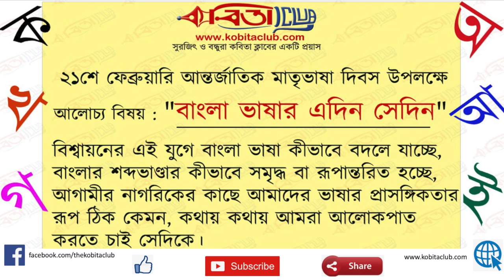বাংলা ভাষার এদিন সেদিন | Bangla Bhashar Edin Sedin | Jayram Mondal | 21st February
বাংলা আমাদের মাতৃভাষা, প্রাণের ভাষা। ২১শে ফেব্রুয়ারি ২০২১ আন্তর্জাতিক মাতৃভাষা দিবসে আমরা কবিতা ক্লাবের পক্ষ থেকে অঙ্গীকার করেছি এই ভালোবাসার বাংলা ভাষা নিয়ে কিছু কথা বলব, সবাই মিলে উদযাপন করব এই স্মরণীয় দিনটি।
আলোচ্য বিষয় : " বাংলা ভাষার এদিন সেদিন "।
আপনার মতামতটিও জানান এখানে কমেন্ট সেকশানে।